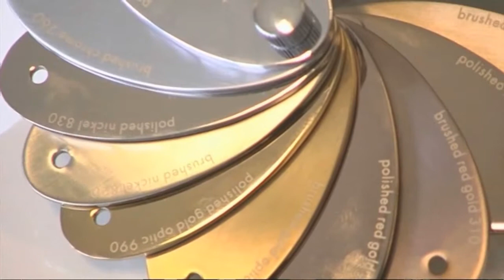Nr. 1 sanitaartehnika uudised Hansgrohelt (Aia- ja Kodusaade, 27.09.2014)